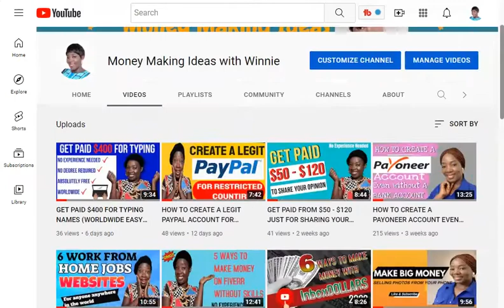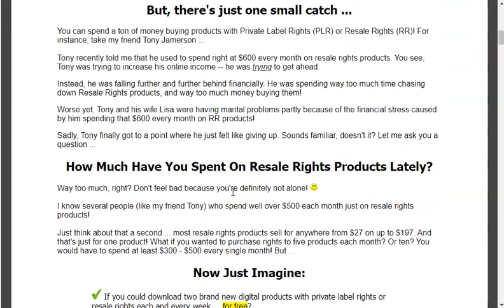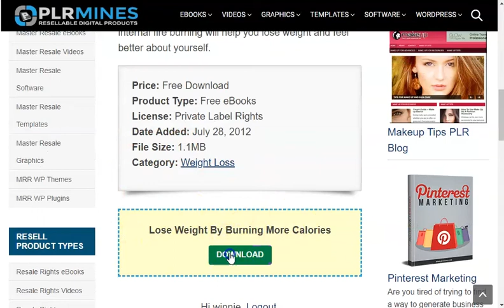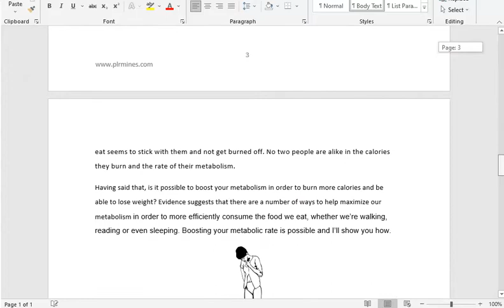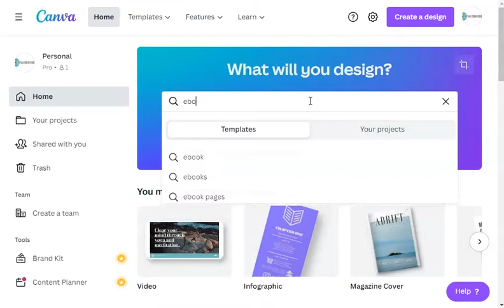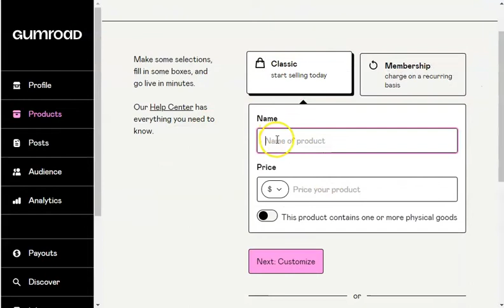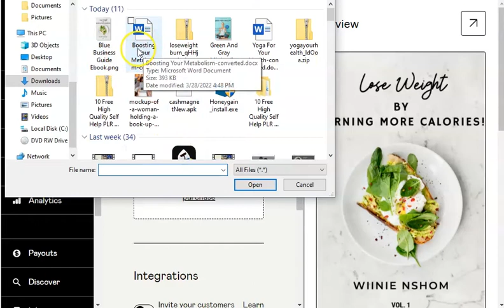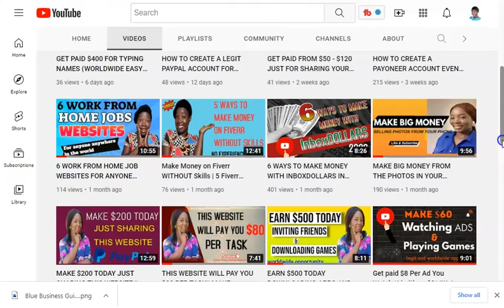HOW I MAKE $1000 SELLING EBOOKS I DID NOT WRITE || MAKE MONEY ONLINE FULL TUTORIAL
In today's video I will show you the step by step process on how I make money selling eBooks online. After watching this video you will be able to start selling eBooks and start making money online as well.

Important links:
Websites to get free PLR content